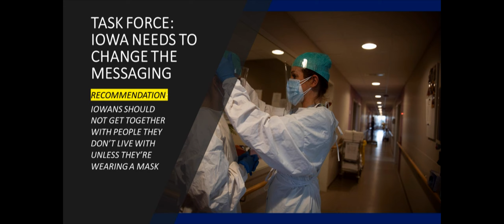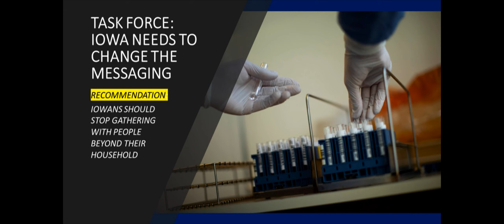White House report: 99% of Iowa counties have moderate or high levels of community coronavirus trans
The task force urges the state to reinforce mitigation strategies and increase surveillance testing among health care workers, prison guards and K-12 teachers.